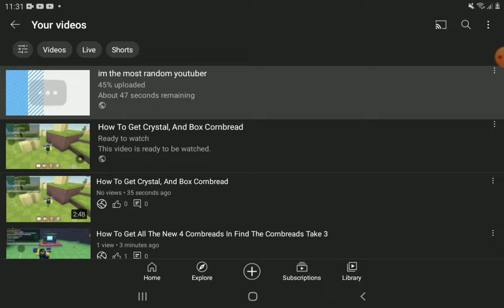"i LiKe RoBlOs, CuStOm MaRkErS, cUsToM cOrNbReAd, CuStOm ThInGs, NeW cHaRgEr"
I regret what i did.